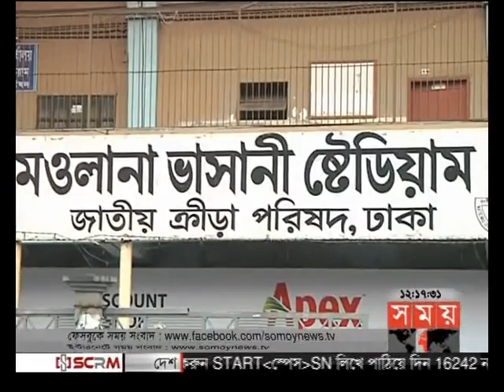খেলার সময় (রাত ১২টা)